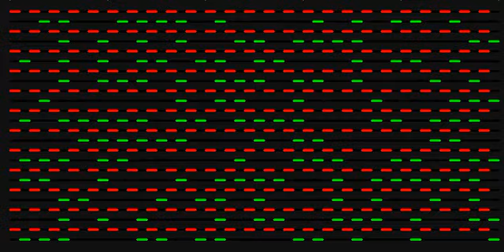24 Matrix TSO Queen Of The Winter Night